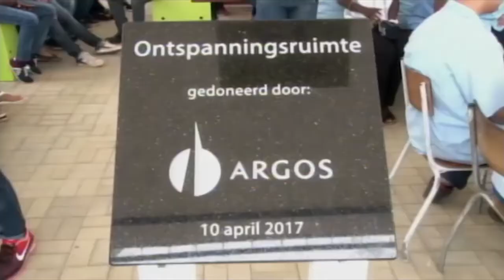10 04 2017 Opening ontspanningsruimte Willem Van Lier School